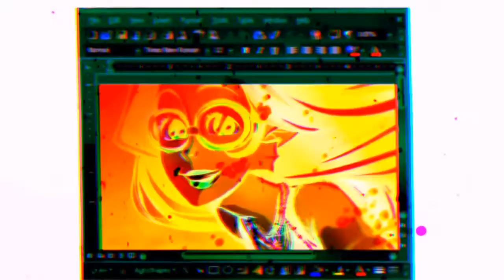ROSES | mep part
mep host; DreamscaperFilms (❤️)
full mep; tba
time took; 2 1/2 hours
character; feferi peixes
series; homestuck!
song; Roses by The Chainsmokers
homestuck (as well as feferi) belongs to andrew hussie; none of the art are mine, and all of the pngs are from tumblr.